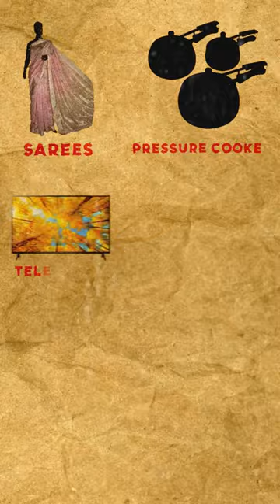The Dark Reality Of Free Voting Schemes 😱 | Politics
Exposing  Political Freebies!

Some political parties are causing paralysis to our system by offering freebies like sarees, appliances, and even scooters to gain votes.

However, these seemingly generous gifts are funded by our tax money, straining our economy and forcing the country to take loans. Shockingly, this year's budget has a whopping 10 lakh crore solely for interest payments on these loans.

Our future generations will bear this burden. While some freebies, like skill development, empower people, we should share the reality that excessive freebies can harm our country's financial stability and future prospects.